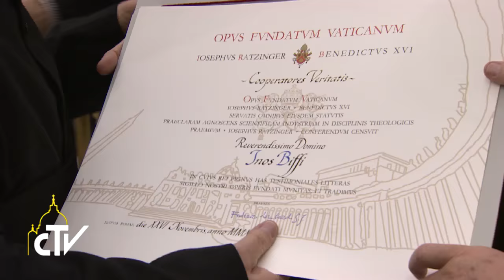Consegna Premio Ratzinger 26.11.2016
Affetto e riconoscenza per Benedetto XVI

Papa Francesco durante la consegna del Premio Ratzinger 2016 ha pronunciato parole di affetto e gratitudine nei confronti di Benedetto XVI del suo pensiero e magistero fecondi.